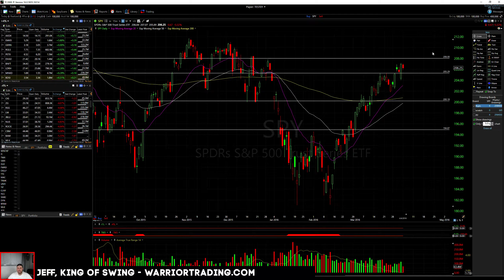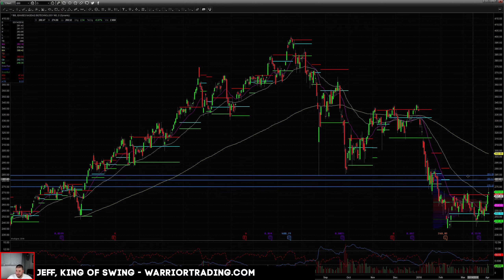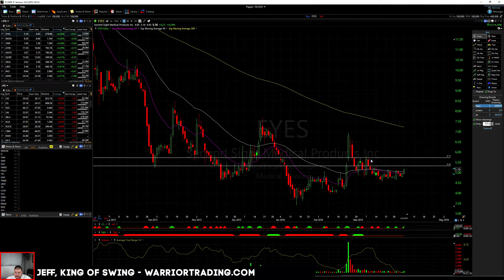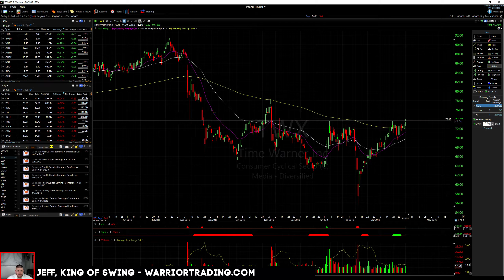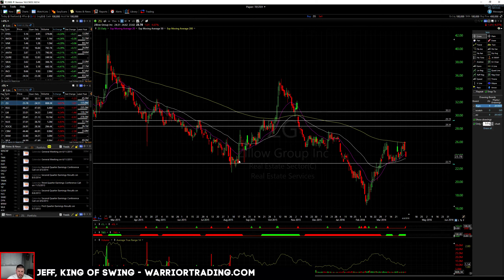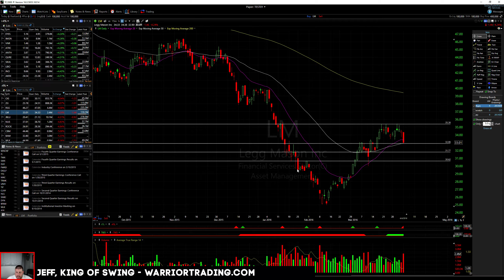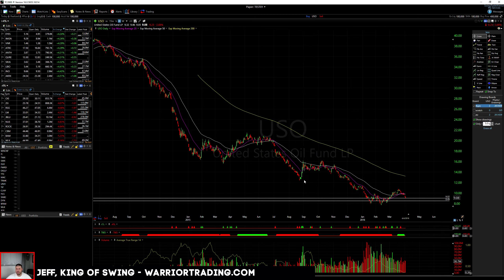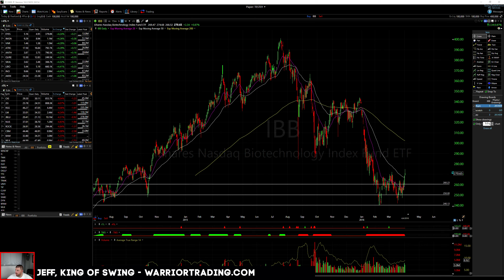Swing Trade Watch List & Market Analysis for 04/05/16 $SPY $IBB $USO $LM $ZG $EYES $AAVL $TWX $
Helpful Links:

Follow me for my alerts and trade ideas: StockTwits, Instagram and Twitter @SwingWarrior, and on Facebook @Swing Trade Warrior

// Learn How to Day Trade and Learn How to Swing Trading

As Day Traders and Swing Traders our mission is simple. We are looking for stocks that we expect will move in a predictable direction. We want to take a position with a predefined stop level and profit target. Sounds easy right? In a lot of ways it is. But there are literally thousands of different strategies for trading the market. Every trader has a unique approach to trading. Our goal is to teach you our strategies. I have developed a series of profitable trading strategies for beginners. Our Trading Courses focus on the most fundamental aspects of a successful trade.

// Chart Patterns

After you understand risk management and proper stock selection, we teach you how to find stock patterns on charts. These patterns are how we base our risk and reward. We look for chart patterns that have well defined areas of support and resistance. We will use previous support levels as our stop price, or our risk, and we look at previous resistance areas as our initial profit target, or our reward. If the profit vs loss ratio is 2:1 we will take the trade. I teach both day trading strategies and swing trading strategies. For day trading we focus primarily on 5min charts while swing traders focus more on daily charts. The patterns in general are the same. I teach traders how to find patterns in real-time including Bull Flags, Bear Flags, Flat Tops, Flat Bottoms, and Rubber Band Reversal Setups.

// Trading Strategies

Learning risk management, proper stock selection, and chart patterns is important, but those alone don’t create a trading strategy. A trading strategy requires details on the time of day you take these trades, what type of stocks you like to trade, what percentage to success you expect. All our students are required to papertrade and prove to me that they can trade on a percentage of success that is high enough to justify real trading. If you can’t make money in a demo account, you have no business trading a real account. We have saved students hundreds of thousands of dollars by encouraging paper trading while they are learning. The market will be here for a long time to come. The important thing for you right now is to build up the skills to trade the market successfully. You will learn that once you possess the skills to consistently make $20.00/day all it takes to make $200 is larger share size. Then all it takes to make $2000 is again, larger share size. The hardest part is being consistently green just $20/day. So that is our initial target for all of our students. Profitable trading 4/5 days per week for at least 3 months.

Closed trades are discussed and evaluated at the end of each week. Join us for real time alerts via text, email and our chat room for all swing trades. We offer live and real time day trading and swing trading education packages; all for one low cost subscription.